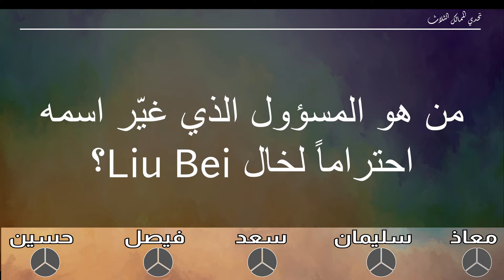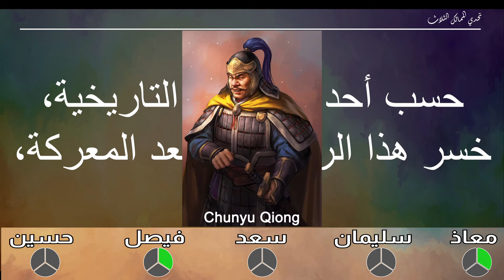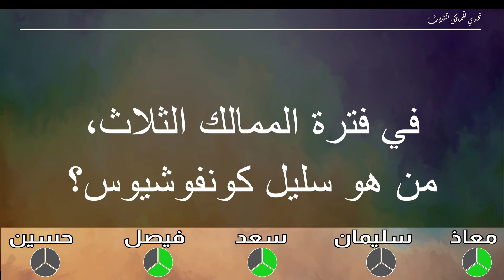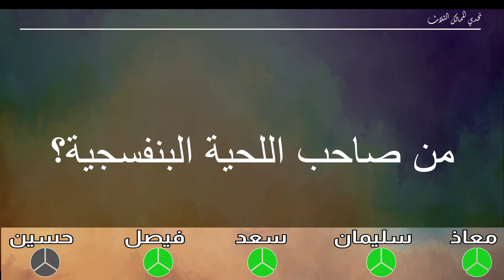تحدي الممالك الثلاث (الجولة الثانية)